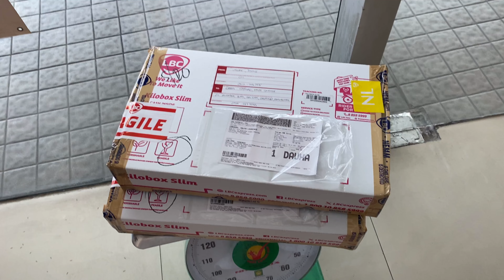RAYS Limited Release "PHDM" Plate Frames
Hi guys! Welcome back sa channel natin! Sa video na to medyo nangati akong kalkalin yung Subaru BRZ ko so pumunta tayo sa shop ng pinsan ko para mapa sukatan kung dapat bang iadjust pa natin yung offset or hindi na. Also andito din sa video yung limited release na PHDM plate frames ng RAYS na binebenta natin. Currently ubos na yung limited release na ito so congrats po sa lahat ng nakakuha.

--- We are on Facebook!  (We are mostly active here lately)

--- Im an OFFICIAL BRAND AMBASSADOR for Next Level Racing!